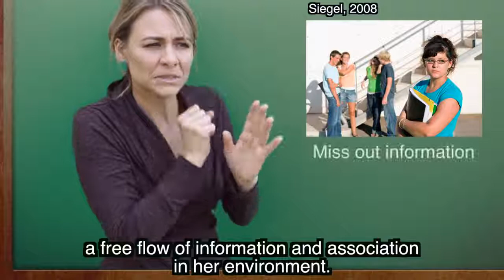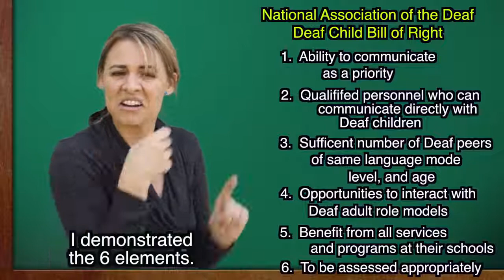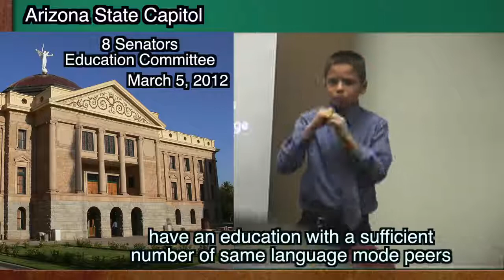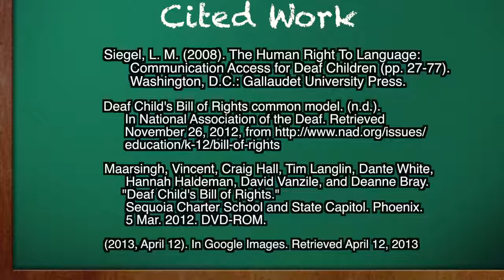Freedom of communication 720p